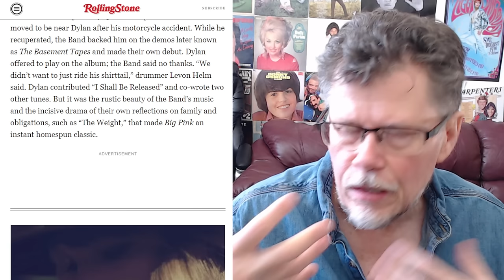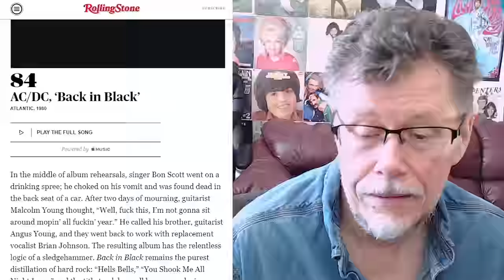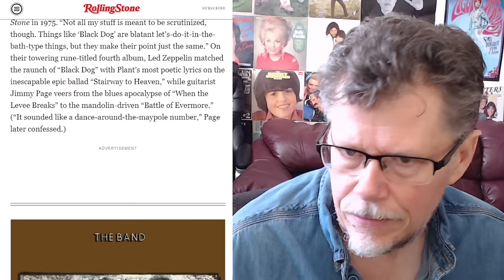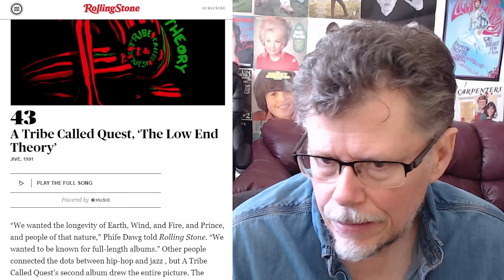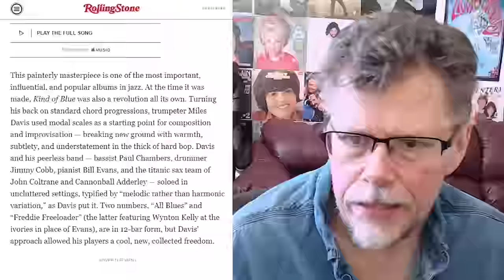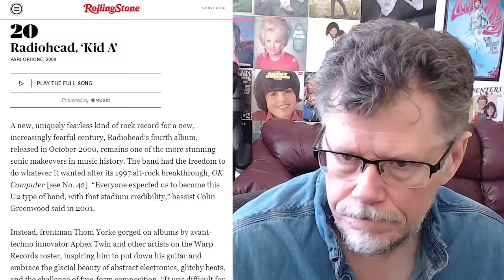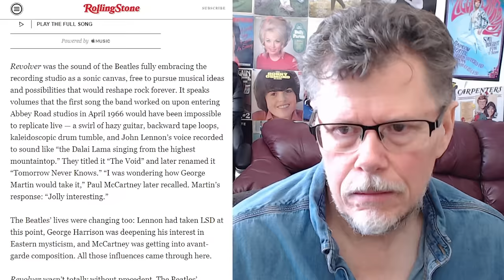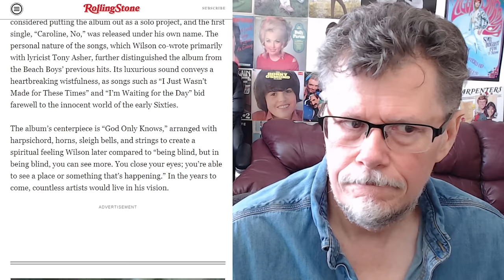ROLLING STONE 100 GREATEST ALBUMS OF ALL TIME